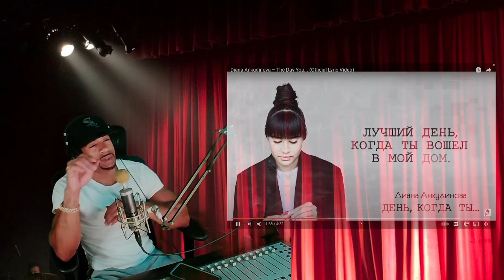Reacting to Diana Ankudinova – The Day You | New Single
Amazon headphones Samsung isolation

Green screen

HDMI Capture Card

DJi OM5

Apple 2022 MacBook Pro

Diana Ankudinova is a talented singer-songwriter and multi-instrumentalist from Russia who has gained a large following on YouTube for her hauntingly beautiful performances of original songs and covers. Her music blends elements of pop, rock, and folk, and is characterized by her powerful vocals, poetic lyrics, and emotive performances. Diana's YouTube channel features a mix of live performances, music videos, and behind-the-scenes content, and has attracted millions of views from fans around the world who are drawn to her unique sound and artistic vision.